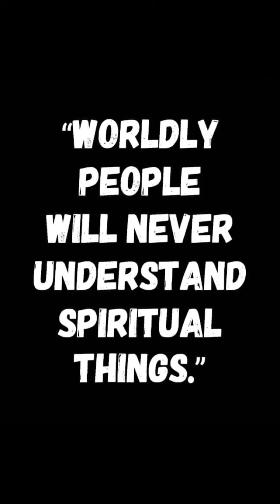Every Man Did What Was Right!!!